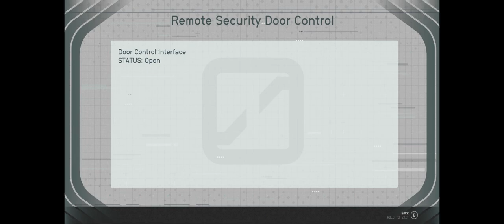Starfield My second Ship build, Runner- a shielded cargo transport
My second Ship build